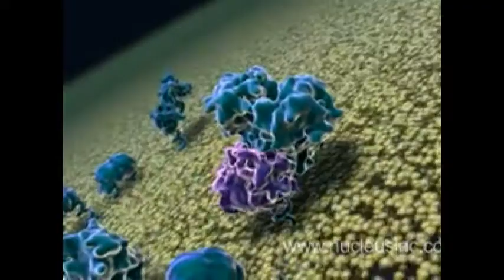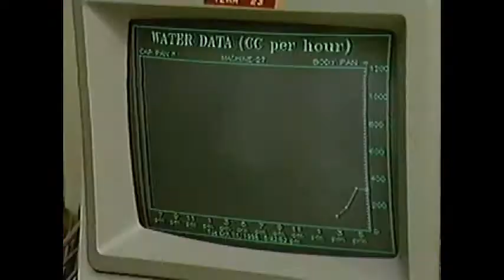Biotechnology - Engineering the future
A small demonstration of pharmaceutical biotechnology